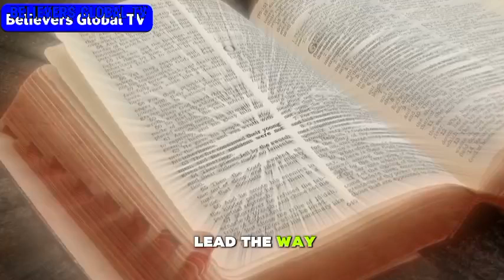START YOUR DAY WITH PRAYER ~ APOSTLE JOSHUA SELMAN